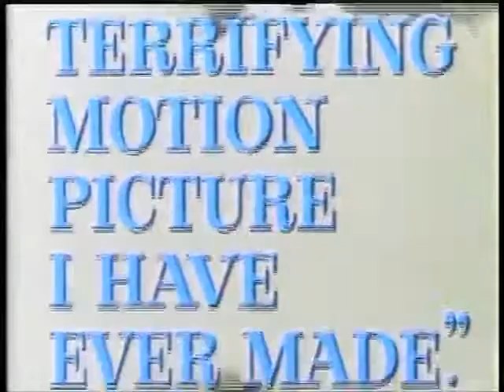The Birds (1963) - Theatrical trailer with Alfred Hitchcock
Title explains all. This film scared me shitless when I first saw it in middle school.